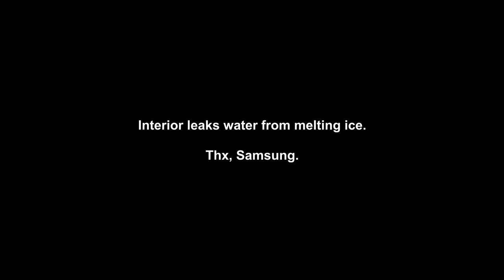Samsung Refrigerators: What You Should KNOW!!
*Repost or share where ever. This is a defect issue, not a warranty issue.

We bought our Samsung Refrigerator in 2015. Two years later we noticed ice build up in the back and water pooling in and under every drawer.

We called Samsung Support and they informed us that we missed our warranty by a month. We used their recommended repair technician and paid them out of our pocket. Two and half years later (June, 2020), we are having the same issue AGAIN.

Do NOT buy a Samsung Refrigerator. There are multiple videos of people REPAIRING their refrigerators!! Multiple videos and numerous complaints online.